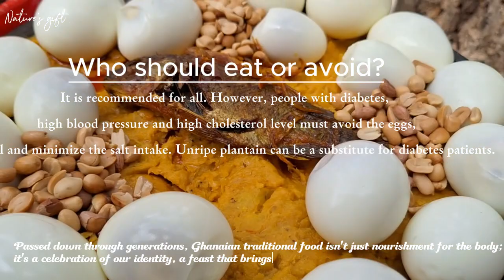Ghanaian Traditional Dish: ɛtɔ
Embracing Ghanaian traditional food isn't just about satisfying hunger; it's about honouring our roots and preserving the flavours of our ancestors. ɛtɔ is a Ghanaian dish popularly known in the Akan community. It is made from mashed ripped or unripe plantain. Aside from its taste, one cannot skip its nutritional value as well. Just try it!

Emmanuel Owusu.

Video by:
Nature's gift